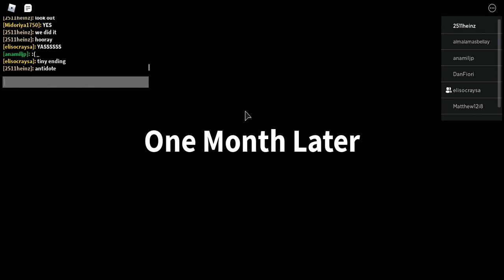AAAHHH!! We are so tinyy!!! Bully Boss (Field trip Z)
Today we are going to get the bully end. We leid to bully about his cat and he is mad and tried to kill will we surivive.